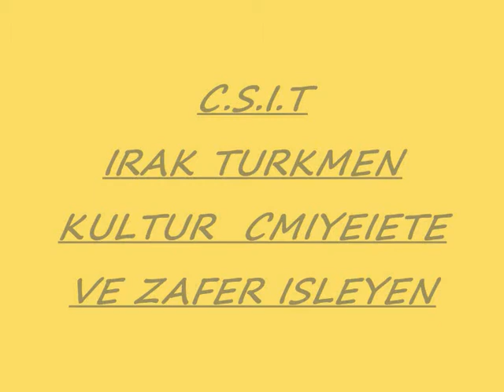TURKMEN-CSIT.NL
C.S.I.T VE ZAFAR ISLEYEN  AMSTERDAM 3-3-2008